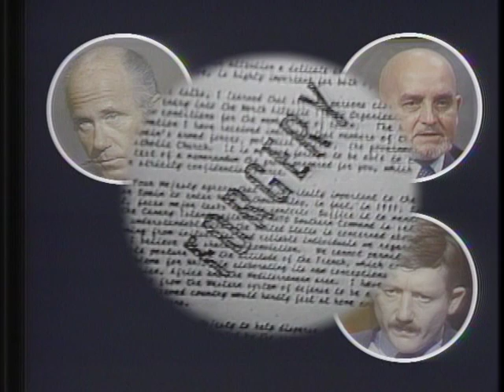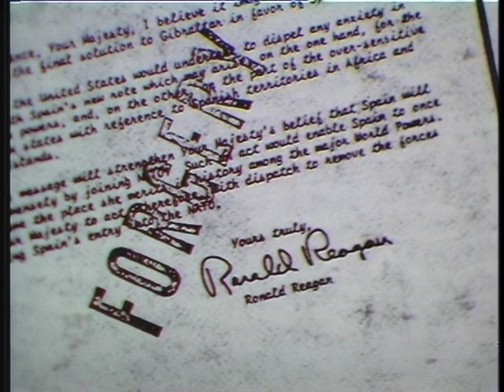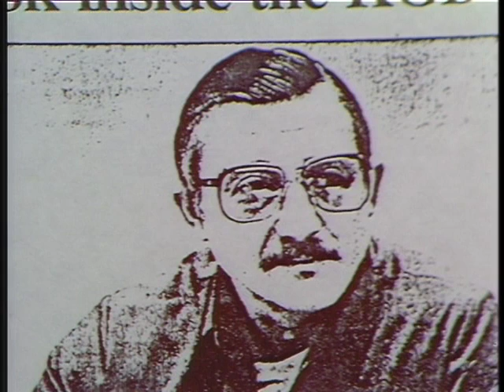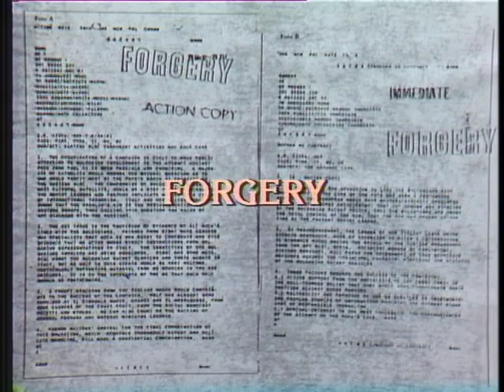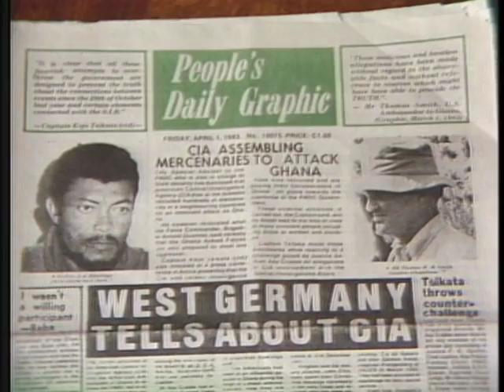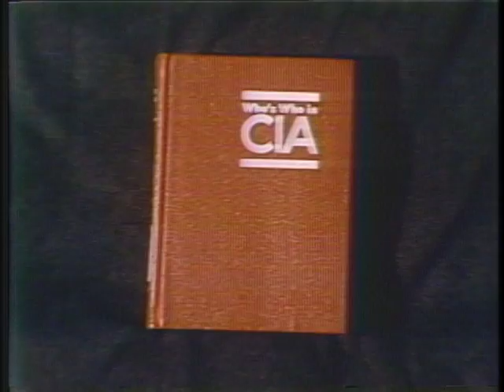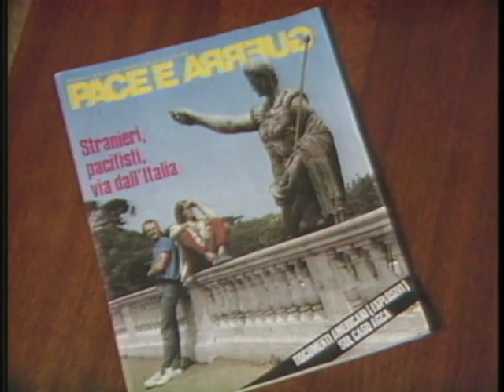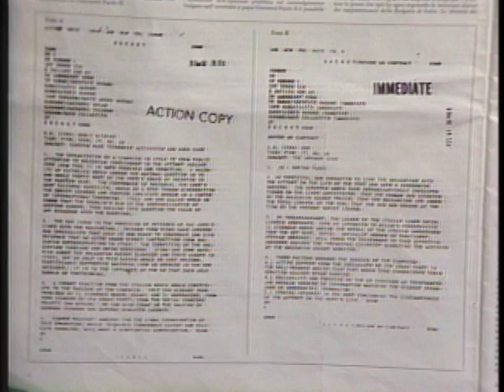SOVIET ACTIVE MEASURES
SOVIET ACTIVE MEASURES - National Archives and Records Administration 1984 - ARC Identifier 54826 / Local Identifier 306.9798 - U.S. Information Agency. (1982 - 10/01/1999).  REVIEWS THE VARIOUS MEASURES, INCLUDING DISINFORMATION, BRIBERY, FORGERY, AND OVERALL DIRTY TRICKS EMPLOYED ABROAD BY THE SOVIET UNION TO FURTHER ITS AIMS.  INCLUDES INTERVIEWS WITH "NEWSWEEK"'S FORMER CHIEF CORRESPONDENT ARNAUD DE BORCHGRAVE, STATE DEPARTMENT OFFICIAL DENNIS KUX, FRENCH JOURNALIST/AUTHOR JEAN FRANCOIS REVEL, FORMER SOVIET KGB OFFICER STANISLAV LEVCHENKO, AND FORMER CZECHOSLOVAK INTELLIGENCE OFFICER LADISLAV BITTMAN (THE LATTER TWO ARE DEFECTORS WHO HAD DIRECT, PERSONAL EXPERIENCE IN THE FIELD OF ACTIVE MEASURES). DOCUMENTS COMMUNIST ACTIONS AND INTENTIONS.